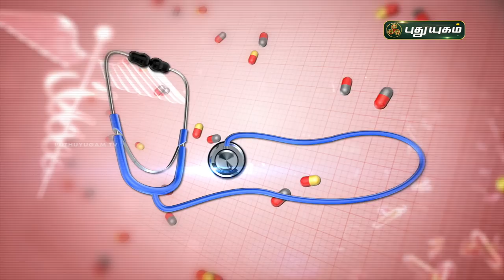மூட்டு வலியும் இயற்கை மருத்துவமும் | Doctor On Call | 31/08/2020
மூட்டு வலியும் இயற்கை மருத்துவமும்!
Dr. Kavitha
RJR Hospital,
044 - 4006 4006